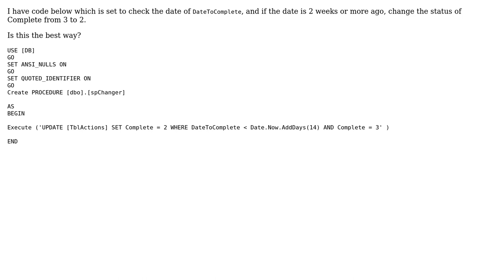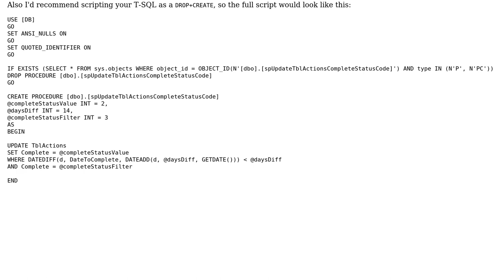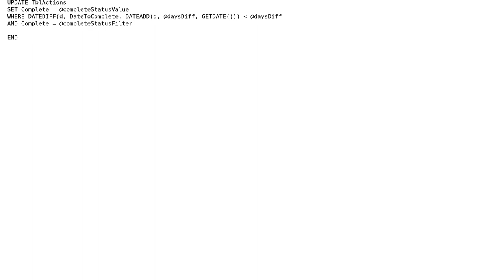Execute edit in a stored procedure based on database value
With thanks & praise to God, and with thanks to the many people who have made this project possible! | Content (except music & images) licensed under CC BY-SA | Music | Images & others | With thanks to user Mathieu Guindon user indofraiser and the Stack Exchange Network Trademarks are property of their respective owners. You are responsible for your own actions.